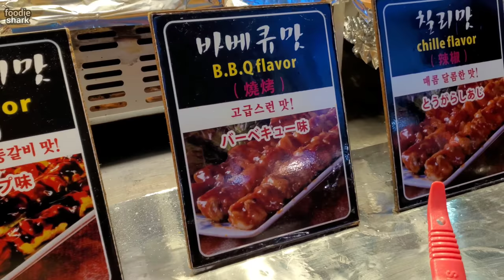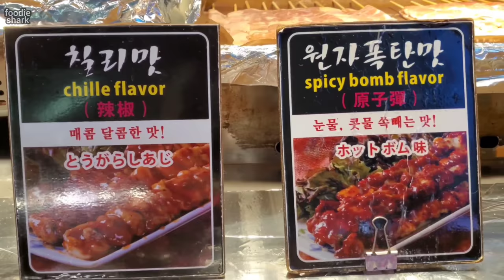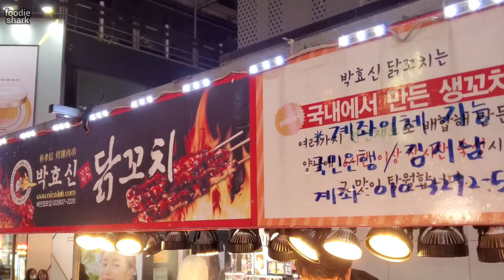[4K] Street Food - Grilled Chicken Skewer in "6 Flavors' 박효신 닭꼬치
Thank you for visiting my channel - 'Foodie Shark'

FOOD
'Dak-kko-chi'
The chicken skewers are grilled and torched to perfection. NextI choose one of six sauce flavor. The choices are Teriyaki, Rib, BBQ, Chile, Spicy Bomb and Hydrogen Bomb. Then  just brush on the flavor selected. I chose the bbq flavor but you can try the super spicy Hydrogen Bomb if you dare.

PRICE
4000 KRW
3.40 USD

LOCATION
Myung-Dong Street in Seoul, South Korea

PLACE
Chicken skewer food cart @ Myung-dong street

TITLE
Grilled Chicken Skewer - Korean Street Food

MESSAGE
1) Please click the 'LIKE' icon if you've enjoyed this video

3) Also click the 'BELL' icon to get notifications of my future videos.